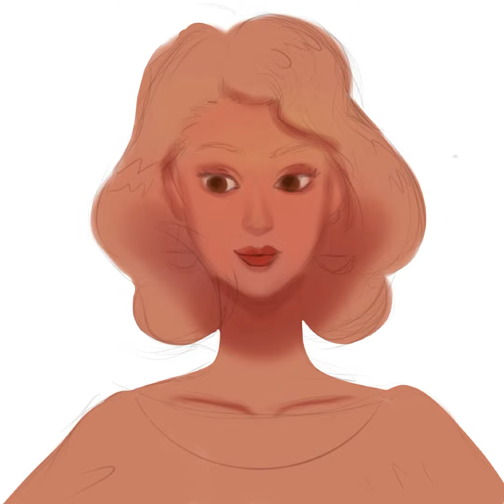Bo Feng Lin x Paperlike DTIYS Entry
Here is the speedpaint for my entry into Bo Feng Lin's DTIYS.
I was trying something new -- this is my first 3-layer painterly piece where I skipped the outline.

I feel like I need to be more bold with the highlights, but oh well, it's a pretty good first attempt and move away from cel shaded art.